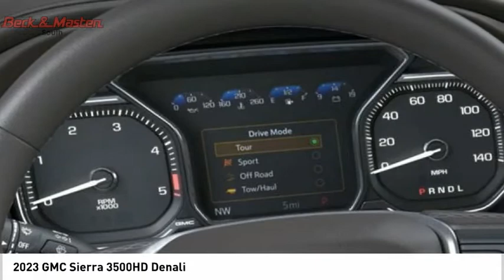2023 GMC Sierra 3500HD F134652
2023 GMC Sierra 3500HD Denali

This White Frost Tricoat 2023 GMC Sierra 3500HD Denali might be just the crew cab 4x4 for you.  It has a 8 Cylinder engine.  We're offering a great deal on this one at $92,845.  For a good-looking vehicle from the inside out, this crew cab 4x4 features a dazzling white frost tricoat exterior along with a dark walnut/dark ash grey interior.  The vehicle comes with Bluetooth, letting you access your electronics hands free.  With touch screen you can safely multi-task from anywhere life takes you.  Youve never felt anything more comfortable than leather seats.  Plan a road trip without the worry of getting lost with the built-in navigation system.  Park with ease using the parking sensors.  Call today to test it out!